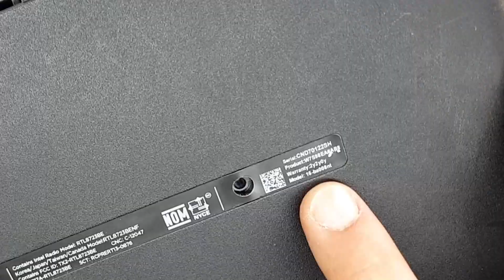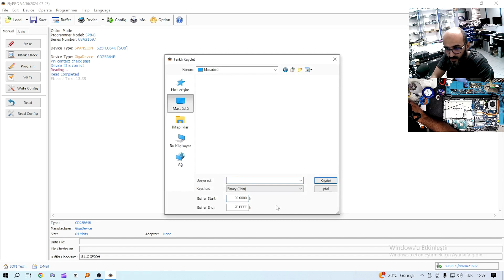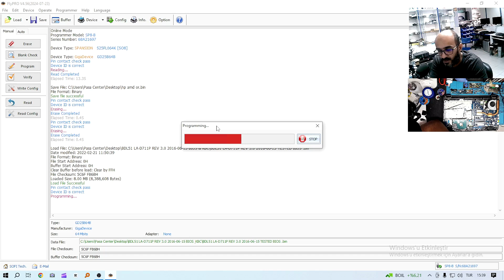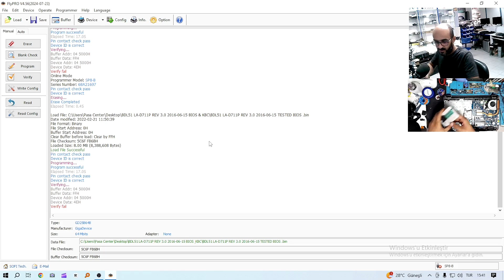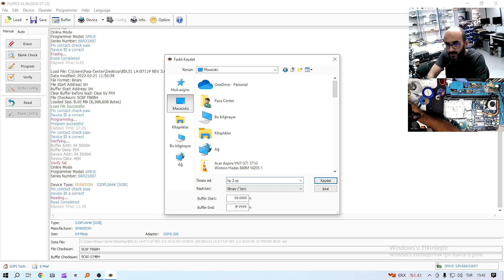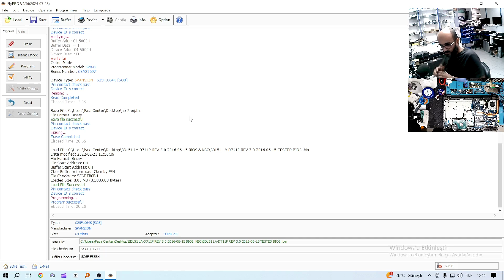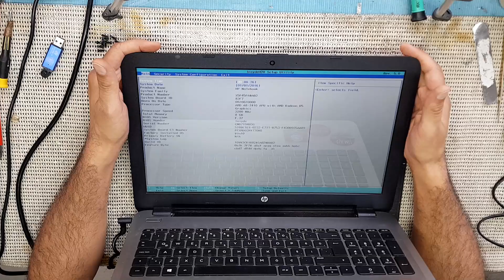اصلاح مذربورد لابتوب HP 15-ba008nt - تعمل بدون عرض صورة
في هذا الفديو قمنا باصلاح اللوحة الام للابتوب HP
الموديل الخاص بهذا الجهاز هو HP 15-ba008nt
مشكلة هذا اللابتوب انه يعمل مع عدم عرض بيانات على الشاشة
في البداية قمنا بمحاولة برمجة شريحة البيوس عبر منفذ الو اس بي دون الحصول على اي نتيجة ايجابية
بعدها قمنا بمحاولة برمجة شريحة البيوس عبر المبرمجة لنلاحظ وجود خلل على الشريحة نفسها وفقمنا باستبدالها وبرمجتها ولم يعمل الجهاز ايضا !
رغم محاولة برمجتها عبر اليو اس بي ايضا بعد استبدال الشريحة !
ولاننا كنا شبه متاكدين من سبب العطل للاسباب التي تم ذكرها في هذا الدرس
فقمنا بمحاولة اخرى وتكللت بالنجاح ولله الحمد

شاهد ايضا

* الفديو المذكور في الشرح حول كيفية اعادة برمجة شريحة البيوس بالفلاش
لاجهزة HP

* فديوات مهمة يجب مشاهدتها لها علاقة بالشرح

* فديو من قناة ريفرنس للمهندس محمد عرام (المذكور في الشرح )